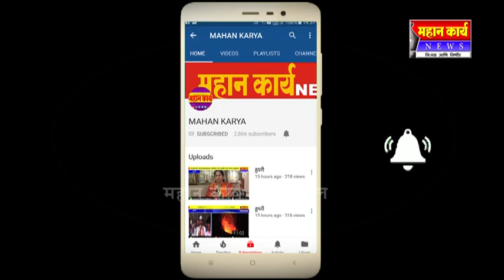लाटवडेत आदर्श आचारसंहिता भंग केल्याप्रकरणी एकावर गुन्हा दाकल